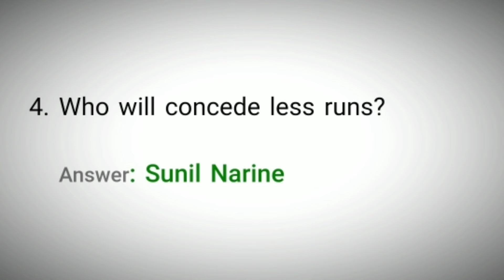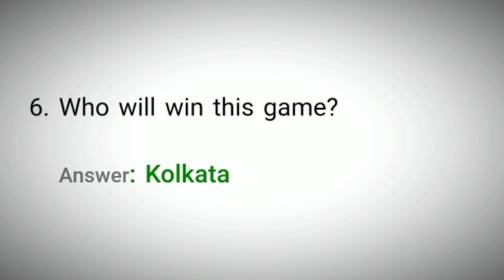Flipkart Power Play With Champion Quiz Answers | 3 October 2021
Power Play With Champion Quiz Answers
Flipkart Power Play With Champion Quiz Answers
Today Flipkart Power Play With Champion Quiz Answers
3 October Power Play With Champion Quiz Answers
3 October Flipkart Power Play With Champion Quiz Answers
3 Oct 2021 Power Play With Champion Quiz